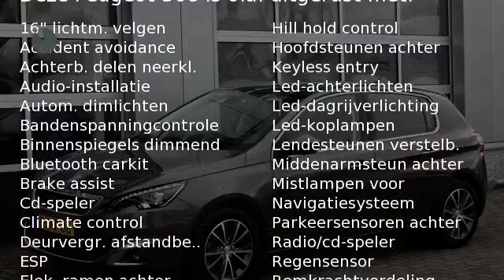Peugeot 308 1.6 THP 125pk Première + Trekhaak